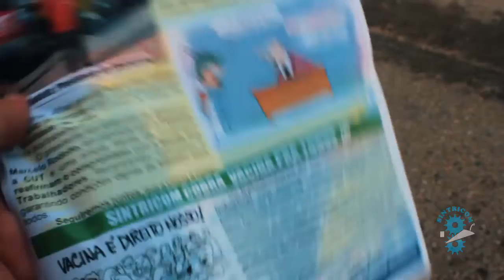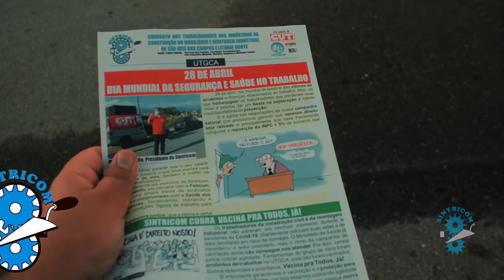DIA MUNDIAL DE SAÚDE E SEGURANÇA NO TRABALHO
O presidente do Sintricom, Marcelo Rodolfo em parceria com a CUT (Central Única dos Trabalhadores), representada pelo coordenador regional Zé Carlos dos Condutores e o Sindicato dos Condutores fizeram simultaneamente atos na Revap em São José dos Campos e na UTGCA em Caraguatatuba em memória das vítimas de acidentes de trabalho e doenças ocupacionais.
Hoje, dia Mundial da Saúde e Segurança no Trabalho lembramos também que estamos negociando a Campanha Salarial 2021. A pauta das reivindicações aprovada com os trabalhadores ja está sendo entregue às empresas.
A mobilização e a unidade com os trabalhadores vai fazer a diferença na mesa de negociações.
Conquistar um bom acordo coletivo também é cuidar da saúde dos trabalhadores que terão condições de ter qualidade de vida para si e para os seus familiares.